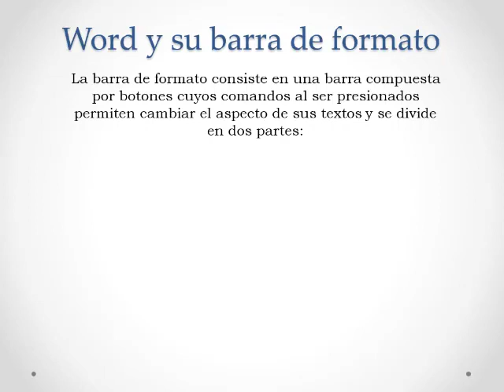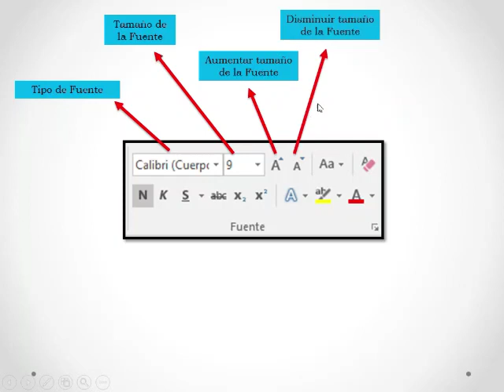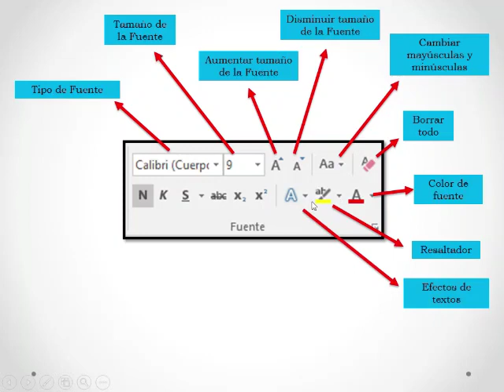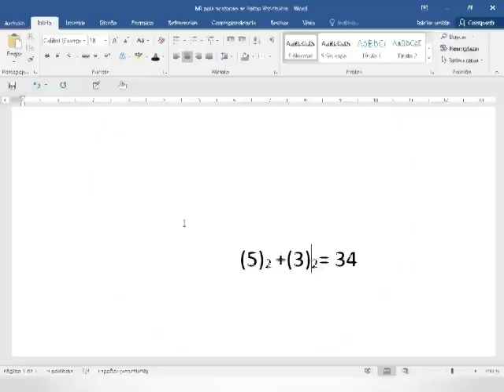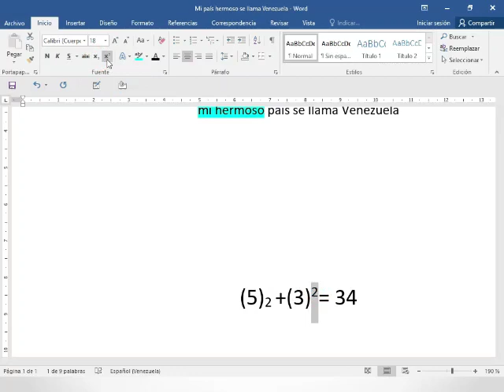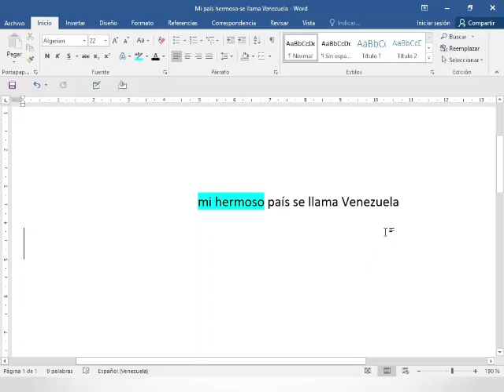Computación. PRIMARIA .LCDO EDUARDO